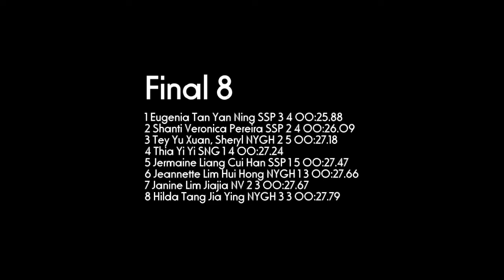200m Girls 'B' Semifinal #1 - National Schools 2012